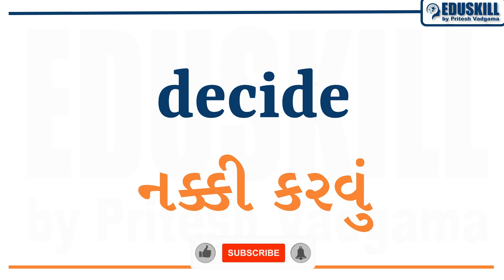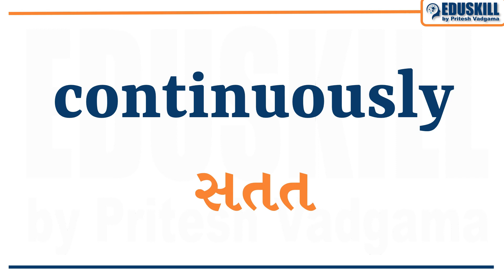Class-10 | English | Unit-1 | Against the Odds | Vocabulary Practice with Gujarati Meaning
Class-10 | English | Unit-1 | Against the Odds | Vocabulary  Practice with Gujarati Meaning by @eduskillbypriteshvadgama6088

ધોરણ ૧૦ માં ભણતા વિદ્યાર્થીઓ માટે સંગીત સાથે શબ્દ વાંચવાની મજા અને તેના ગુજરાતી અર્થ બધું એક જ જગ્યાએ,

વીડિઓ જોવામાટે નીચે આપેલ લીંક ઉપર ક્ર્લીક કરો.